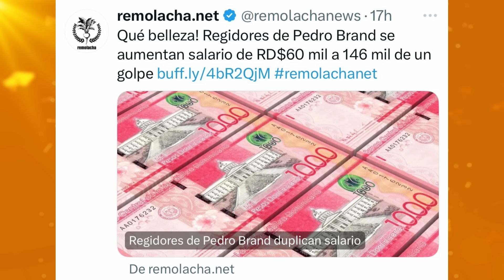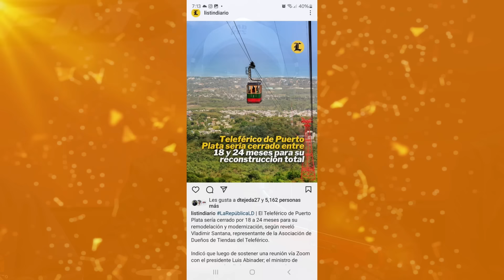Mejores reporteros del país mandan sus quejas - Inmigrantes seguirán cruzando - (Bueno, Malo y Feo)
Descarga la nueva app REMESAS RESERVAS, SUBE el comprobante de tu envío y tu familiar en RD puede ganar 5mil pesos, DESCARGAR

Solo para USA y Países de Europa Disponible: España, Portugal, Italia, Francia, Alemania, Bélgica y Países Bajos.